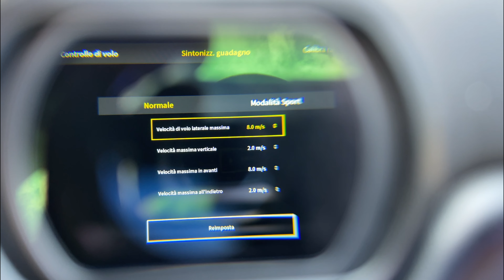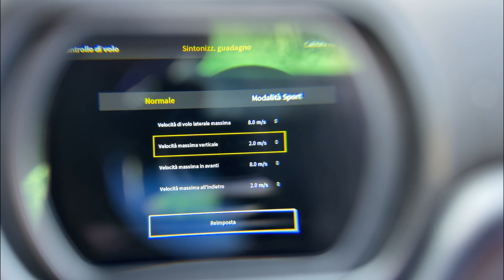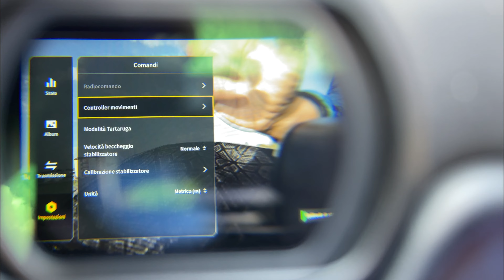DJI MOTION 2 - TUTORIAL CIRCLE (no head tracking) per video da PRO!!!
IN QUESTO VIDEO VI SPIEGHERò COME FARE I CIRCLE SENZA HEAD TRACKING E CON IL NUOVO MOTION CONTROLLER 2. PURTROPPO IL MIO CONTROLLER ERA DIFETTOSO E PROVANDO QUELLO DI UN AMICO ALLA FINE SONO RIUSCITO A FARLI! MEGLIO COSì

ACQUISTA IL DJI RC 2 A QUESTO

LA MIGLIORE MUSICA PER I TUOI VIDEO:
📻 Vuoi 2 mesi di musica GRATIS con ARTLIST? Clicca qui